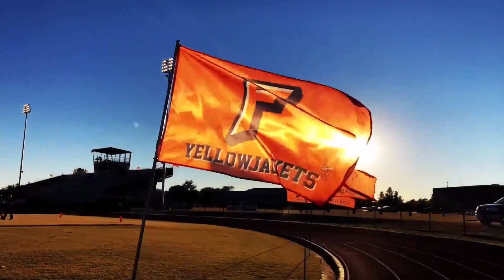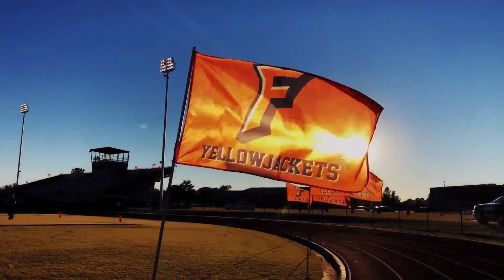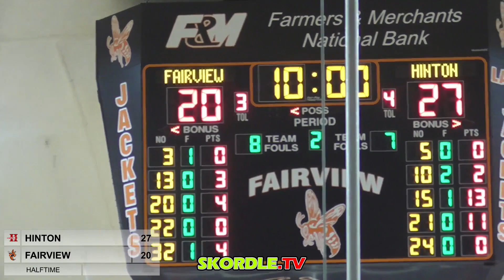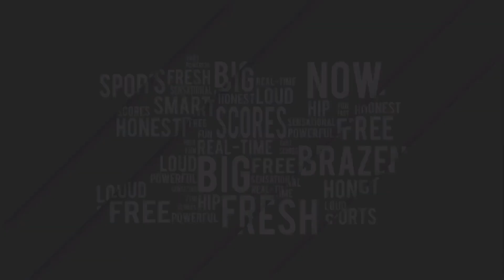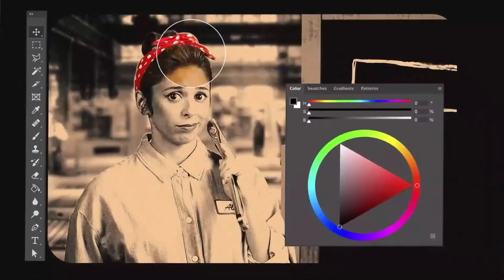Hinton at Fairview Boys Basketball